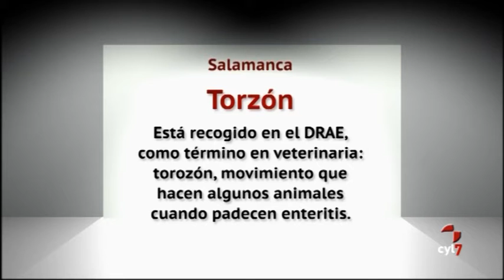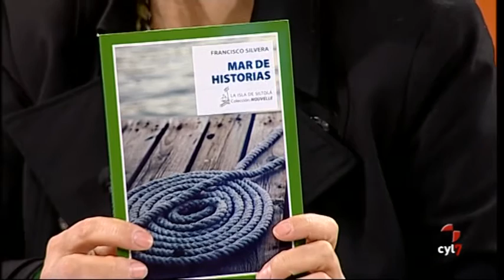Pucelano, torzón, remajaza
Palabras que llegan desde Valladolid, Salamanca y Pesquera de Duero (Valladolid)